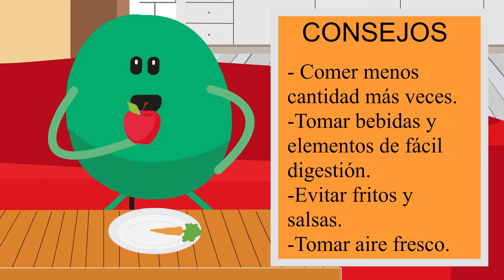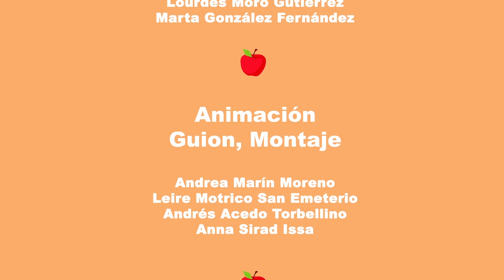NÁUSEAS | "Los Quimis" (2019)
Náuseas: “Las náuseas y los vómitos son el efecto secundario más conocido de la quimioterapia”. Audiovisual realizado por los estudiantes del Grado de Comunicación Audiovisual de la Universidad de Salamanca.